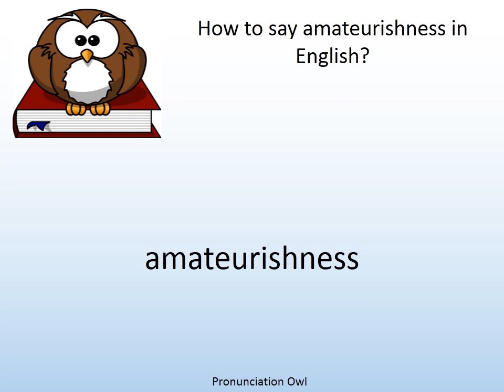How to say amateurishness in English? - Pronunciation Owl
How to say amateurishness in English? Learn the pronunciation of amateurishness!